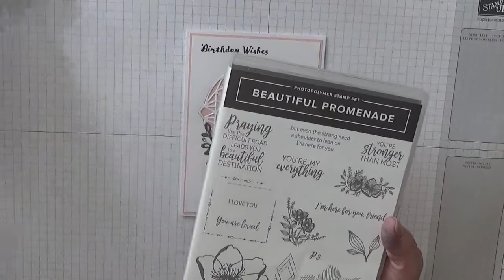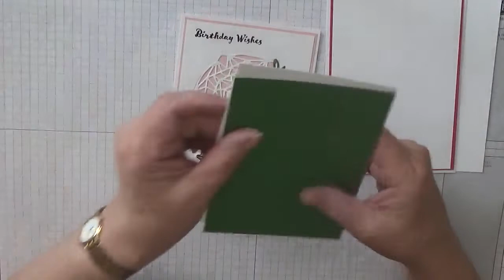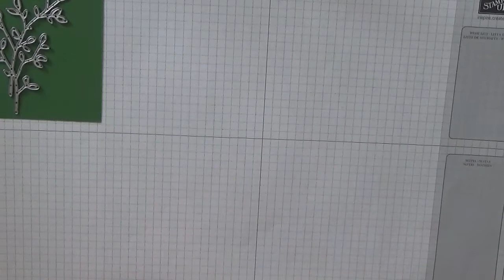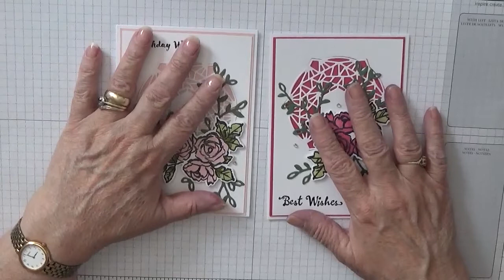142. Stampin Up Petal Palette. The last before it's retired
This card was put together using the stamp set Petal Palette from Stampin Up. This stamp set will be retiring on the 3rd of June 2019